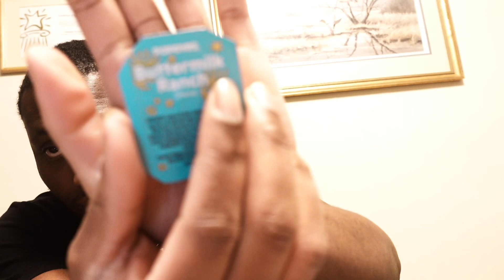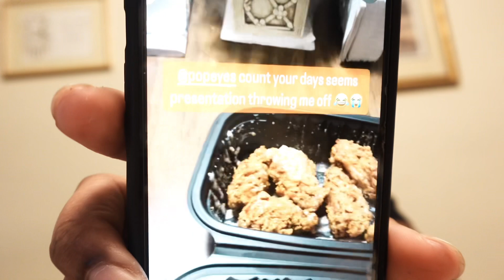Tried Popeyes new chicken wings ( Never again 🙅🏽‍♂️)